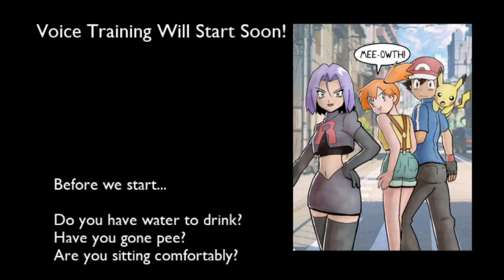Transgender Voice Training Time - Episode 1 - FOLLOW ALONG!-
Follow along with Bria's weekly free voice training sessions! This week we covered the basic warmups and exercises. Remember to practice hard and drink your water!

Please join us next Thursday at 8 PM EST!

Follow. Train. Conquer Dysphoria.